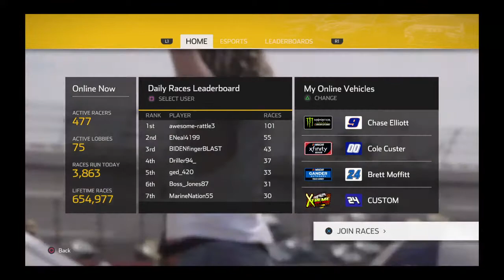Speedy Cash 400@Texas MRL